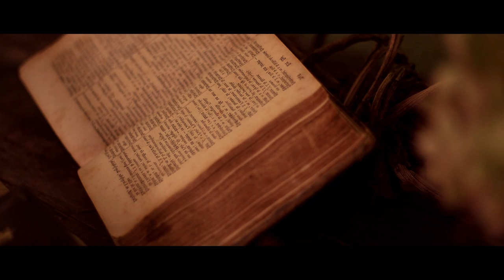판타지 세계관 속 트루러브💕자야와 라칸의 아늑한 휴식 asmr /티타임·책읽기·LoL·잠이 안올 때 듣는 리그오브레전드 입체음향·Ambience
'최초의 땅', 아이오니아의 깊은 숲속에는 전쟁을 피해 피신한 인간과 영적인 종족인 바스타야샤이레이 사이에서 태어난 혼혈 종족인 바스타야들이 숨어 지내고 있습니다. 인간보다 수명이 긴 데다 인간의 모습에 동식물의 모습이 섞인 듯한 외형 때문에 순혈 인간들에게는 철저히 배척받는 존재죠.

그리고 여기, 커다란 한쪽 날개를 지닌 '보랏빛 까마귀' 자야와 찬란한 날개의 방랑자 라칸이 있습니다. 물론 이성적이며 냉정한 자야와 낭만적이고 충동적인 라칸의 성격이 처음부터 잘 맞았던 것은 아닙니다. 하지만 자야의 한 쪽뿐인 자줏빛 날개와 라칸의 화려한 한 쪽 날개는 함께일 때 비로소 '비익조'로서 세상을 날 수 있었죠. 거대한 운명의 수레바퀴는 두 사람을 뗄레야 뗄 수 없는 한 쌍으로 만들었고, 이제 둘은 서로를 지키며 혼란한 세상을 유랑합니다.

크고 작은 전투와 셀 수 없는 고비를 넘기면서도 시간은 흘러갑니다. 그리고 황금빛 노을이 세상을 아득하게 물들인 어느 가을날, 마른 잔디 위를 걷던 자야는 문득 라칸에게 고백합니다. 있지... 나 너무 지친 것 같아. 좀 쉬고 싶은데, 안 되겠지, 라칸? 우리를 필요로 하는 곳을 외면할 수는 없으니까.

라칸은 사랑하는 연인의 진심을 알아채곤, 능청스러운 연기를 동원해 휴식할 수 있는 장소로 그녀를 안내합니다. 바로 인간들이 사는 시골 마을 외곽에 위치한 낡은 오두막입니다. 멀리서 종소리가 들리고, 유리창 너머로 낮은 바람소리가 들리는 아늑한 오두막집. 라칸이 세상을 떠돌던 시절을 떠올리며 자야에게 꼭 보여주고 싶었던 풍경이었죠.

비록 단 하룻밤이지만, 자야와 라칸은 오랜만에 편안한 시간을 보내기로 합니다. 따뜻한 벽난로 앞 소파에 파묻힌 자야는 그토록 읽고 싶었던 아이오니아의 역사에 관한 책을 집어듭니다. 그런 그녀를 위해 라칸은 조용히 차를 끓이고 찻잔을 내옵니다. 좋아하는 초콜릿 디저트까지 꺼내온 라칸은 자야의 옆에 앉고 싶은 마음에 조금 딱딱하고 오래된 흔들의자를 선택합니다. 어느새 책에 집중한 연인을 물끄러미 바라보며, 흔들흔들, 삐걱삐걱... 라칸은 행복한 몽상에 잠깁니다.

"라칸."
"..응?"
"입이 근질거리는 거 다 알아. 얘기해도 돼."
"정말? 그래도 돼? 있잖아 자야, 우리 만약에 아이를 낳으면 말야-"

⭐ 0:01
숲길을 걷는 자야와 라칸의 로맨틱한 대화

⭐ 00:32
아늑한 벽난로, 찻잔이 달그닥대는 소리, 책장을 넘기는 소리, 삐걱이는 흔들의자, 담요가 부딪히는 소리, 초콜릿 디저트를 먹는 소리...

⭐30:00
(배경음악 없는 중후반부)

🌙자야와 라칸의 이야기 읽기 (LoL 공식 홈페이지)